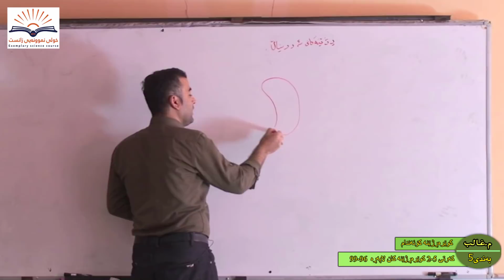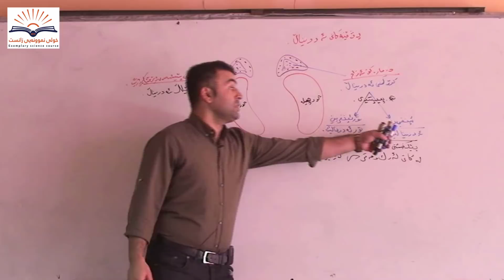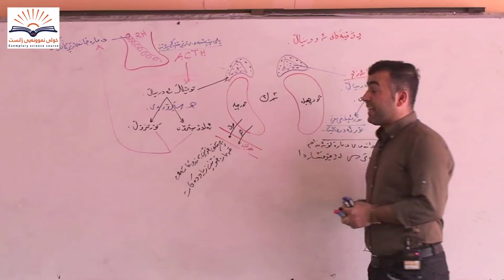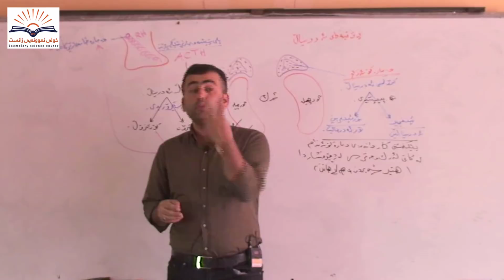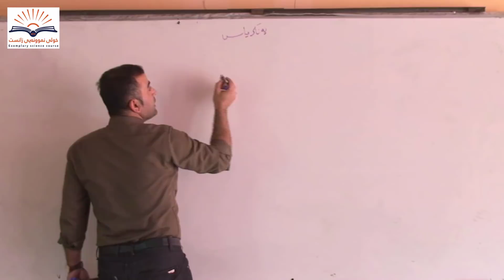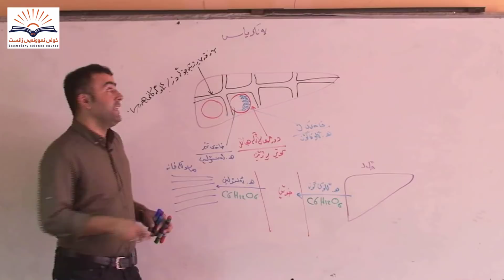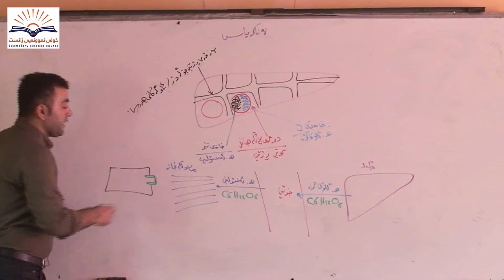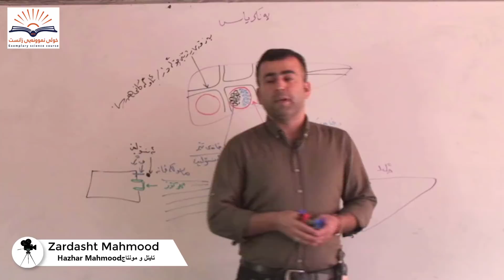زیندەزانی پۆلی ۱۲ - غالب عبداللە - بەندی پێنجەم ڤیدیۆی سێیەم - خولی نمونەیی زانست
م.غالب.زينده زانى بولى12بەندی5کوێرەڕژێنە کۆئەندام -کەرتی ٥-٢- لاپەڕە  ٩٦-٩٩